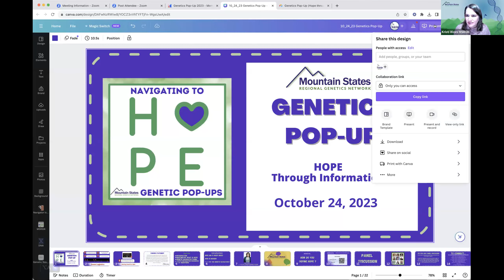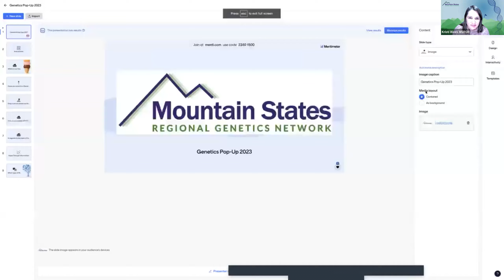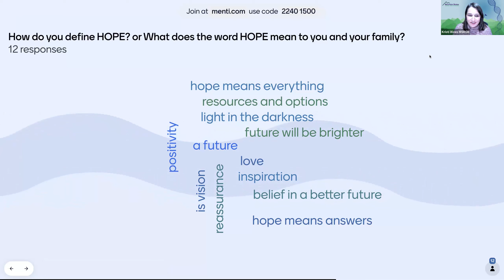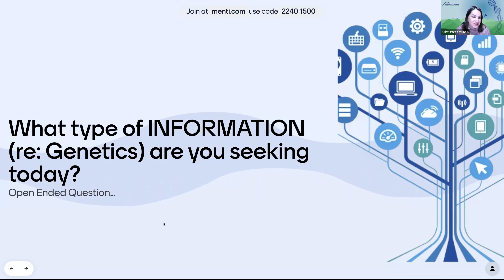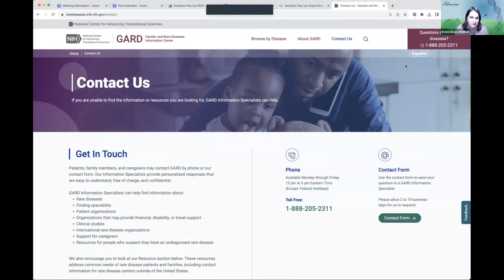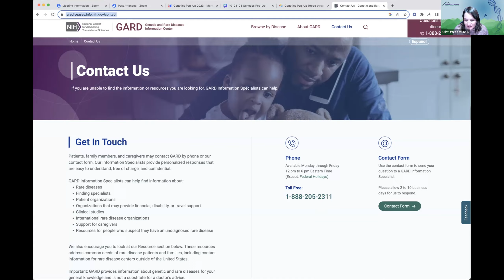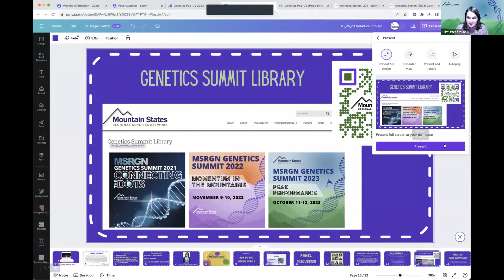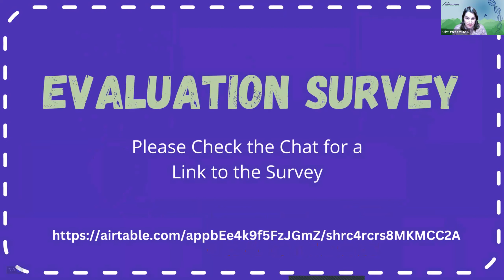Genetics Pop-Up: Hope through Information 10/24/23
Hope Through Information
Genetics Pop-Up